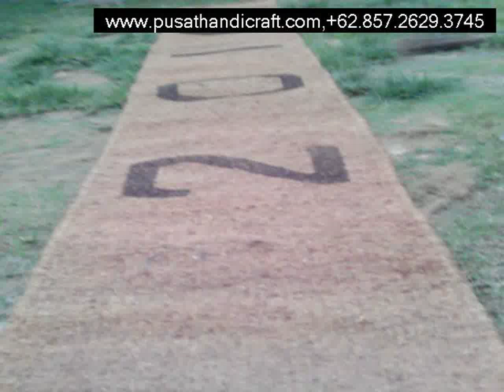Jual Jaring Sabut Kelapa Bekasi,+6285726293745